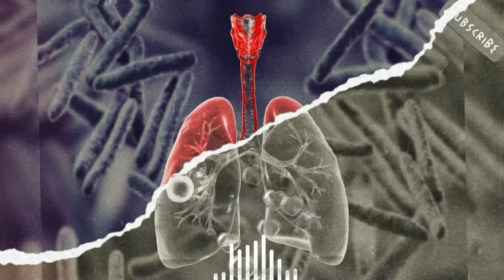World tuberculosis day||24th March||capture the moment